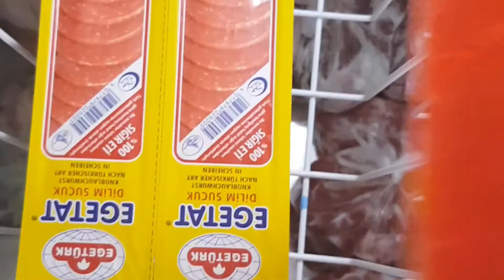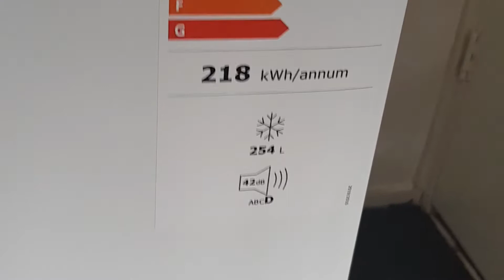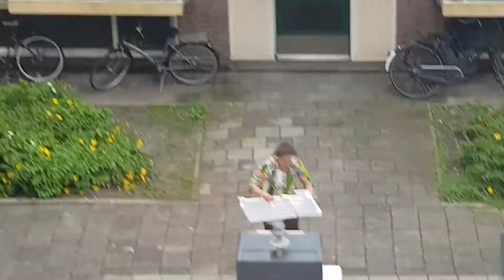# YouTube family i sho video my new freezer I am so happy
ik heb  gekocht bij mediamarkt
vriezer
follwo me on YouTube channel

follwo me on TikTok. com page neme is naturelhealer
follwo me on Facebook .com